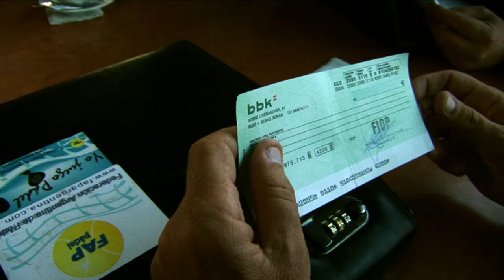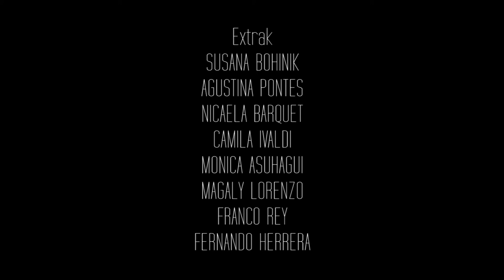Joseba Gotzon - Lau hormen artean